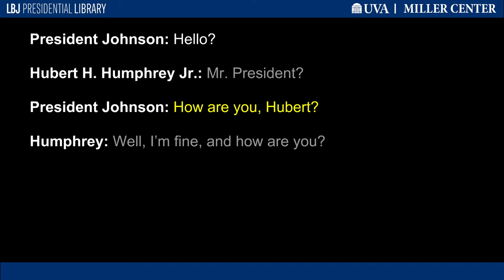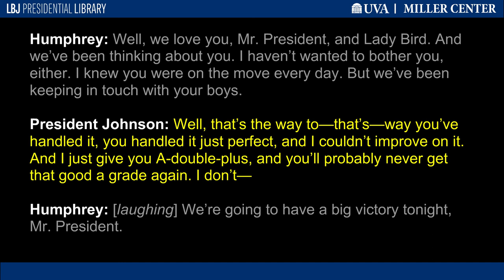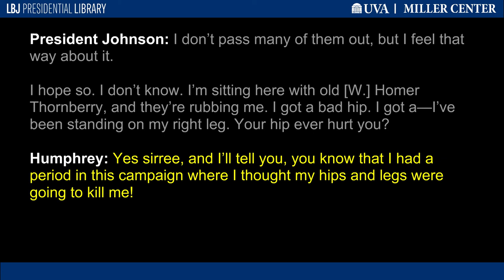"I'm Aching All Over"